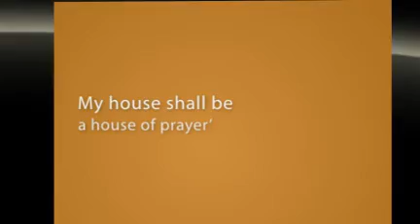Lk 19:45-48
Friday 33rd in Ordinary Time
Jesus entered the Temple area and began to drive out the merchants. And He said to them, «God says in the Scriptures: 'My house shall be a house of prayer': but you have turned it into a den of robbers».Jesus was teaching every day in the Temple. The chief priests and teachers of the Law wanted to kill him and the elders of the Jews as well, but they were unable to do anything, for all the people were listening to him and hanging on his words.